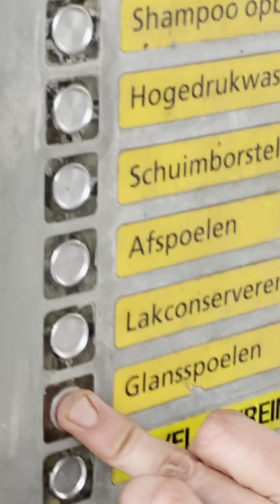car was rotterdam